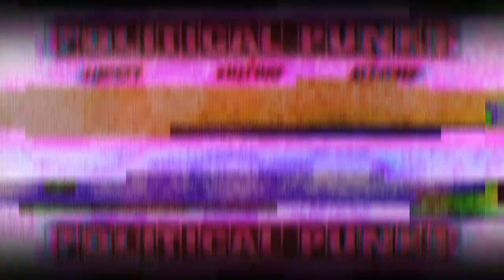LAST CRUMB COOKIES - Featuring: KENNEDY, LISA DE PASQUALE, BRETT R. SMITH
Kennedy joins Lisa De Pasquale and Brett R. Smith to review the luxury desert line, Last Crumb Cookies.

Follow Kennedy on Twitter: @KennedyNation
Check out her show on @FoxBusiness
Follow Lisa De Pasquale on Twitter: @LisaDeP
Follow Brett R. Smith: @BrettRSmith76